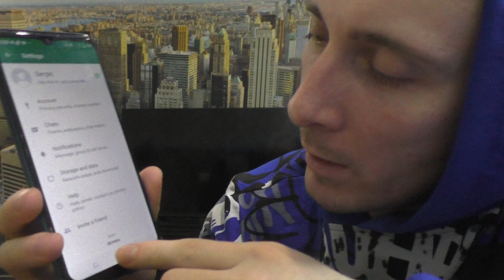How to change the language on the phone?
Where is the button on the phone to change the language techno spark?